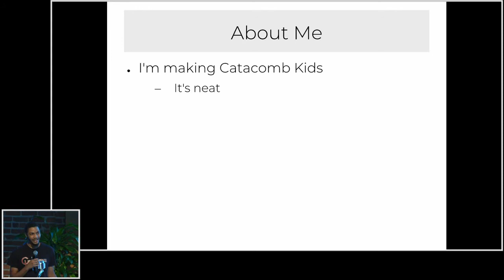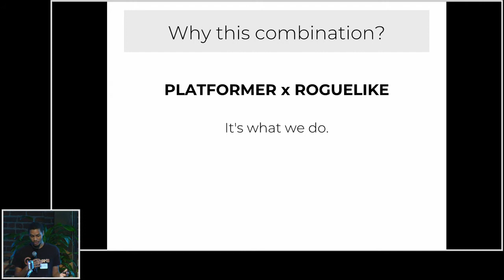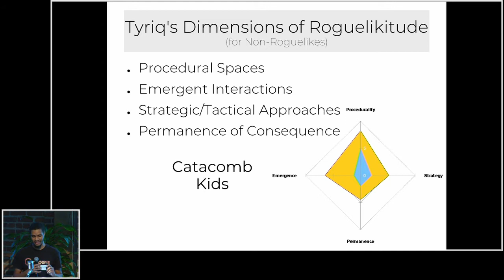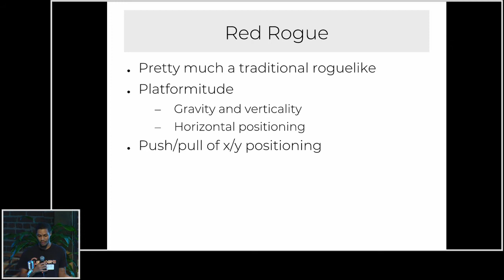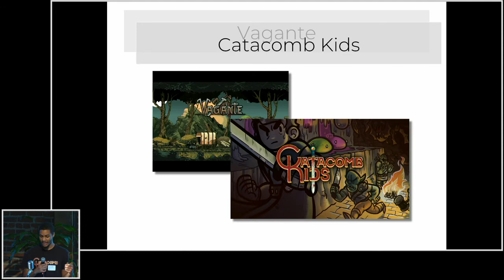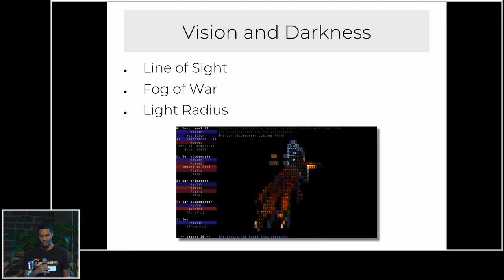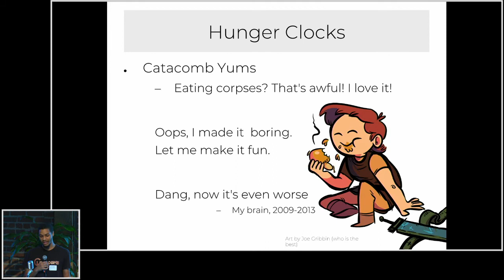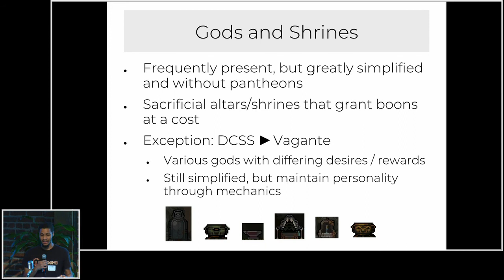Tyriq Plummer - Roguelikes and Platformers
Tyriq Plumme talks about the influence of roguelike mechanics on platformers.